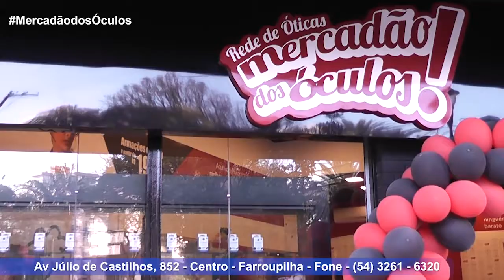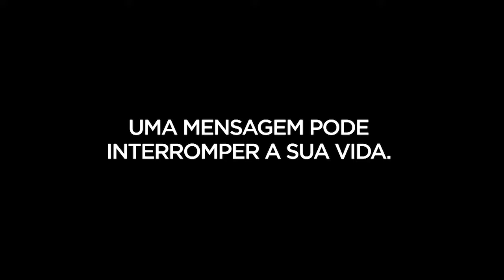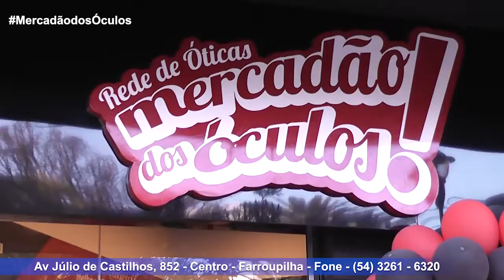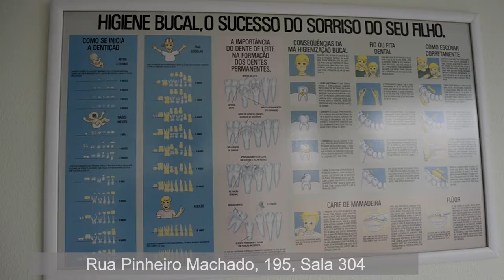J C - 19/10/18 - Palestra do Pe Ezequiel Dal Pozzo é o destaque